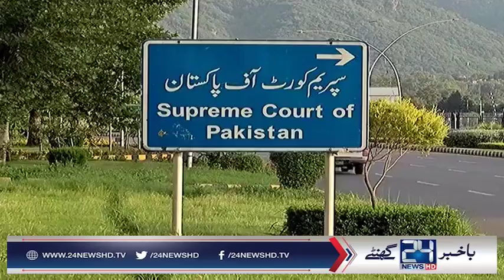SC indicts Daniyal Aziz in contempt of court case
24 News HD is one of the leading news channels of Pakistan bringing you the latest current affairs from Pakistan and around the world.